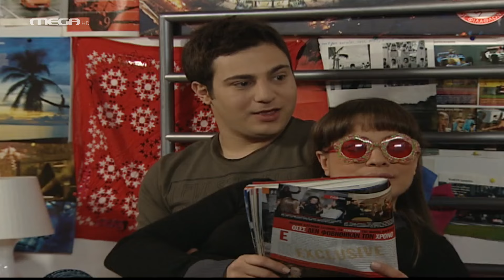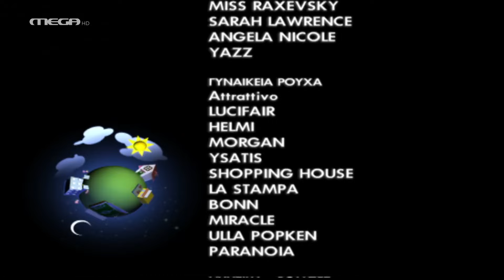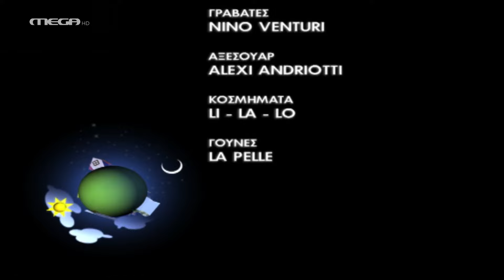Ευτυχισμένοι Μαζί - Επεισόδιο 53 HD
Ο Διονύσης γίνεται ακόμη μια φορά έξαλλος με την Εύα και τον Μάρκο, όταν παραβιάζουν την εντολή του να μην κοιμούνται μαζί, στο σπίτι. Την κατάσταση επιδεινώνει ο Θανάσης που ανακαλύπτει σιγά-σιγά τη σεξουαλικότητά του. Η Εύα θυμώνει πάρα πολύ με τον Διονύση και αποφασίζει, μέχρι που να δώσουν Πανελλαδικές εξετάσεις, να πάνε με τον Μάρκο στη Θεσσαλονίκη, για να διαβάζουν με την ησυχία τους. Στο σχολείο, ο Παύλος ο ψυχολόγος κάνει στα παιδιά τεστ δεξιοτήτων για να ανακαλύψουν τι επάγγελμα τούς ταιριάζει. Ο Μήτσος και ο Μάρκος απαντούν για πλάκα στο ερωτηματολόγιο. ‘Ετσι, βγαίνει το συμπέρασμα ότι μπορούν να γίνουν πιλότοι, κάτι που κάνει τον Μάκη και τον Διονύση υπερήφανους. Για να μπορέσουν, όμως, να πληρώσουν τα υψηλά δίδακτρα της σχολής πιλότων στην Αγγλία, αποφασίζουν να παίξουν στο καζίνο…

ΣΥΝΤΕΛΕΣΤΕΣ
Πρωταγωνιστούν: Γιάννης Μπέζος (Διονύσης), Κατερίνα Λέχου (Ελένη), Δημήτρης Μαυρόπουλος (Σπύρος), Πέτρος Μπουσουλόπουλος (Μάρκος), Ιωάννα Πηλιχού (Εύα), Βιβή Κόκκα (Βίκυ), Τάσος Γιαννόπουλος (Μάκης), Αλεξάνδρα Παντελάκη (Ιφιγένεια), Θανάσης Τσαλταμπάσης (Φώτης), Κώστας Ιντζεγιάν (Μήτσος), Νίκη Αναστασίου (Αφρούλα).

Και οι μικροί: ‘Αρης Τσάπης (Θανάσης), Εύη Δαελλή (Φίφη), Σάββας Σαλίπας (Γιαννάκης).
Αγλαΐα, η Ευαγγελία Μουμούρη.

Διασκευή σεναρίου: Ρένα Ρίγγα
Σκηνοθεσία: Ανδρέας Μορφονιός
Εκτέλεση παραγωγής: Studio ATA